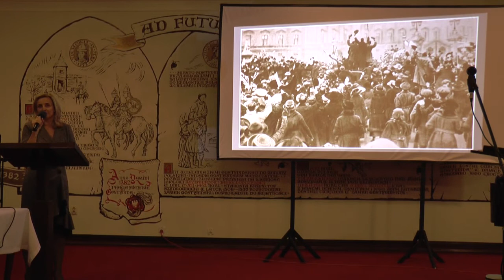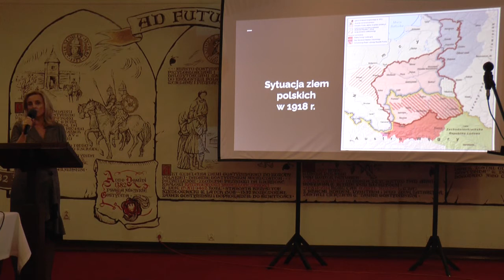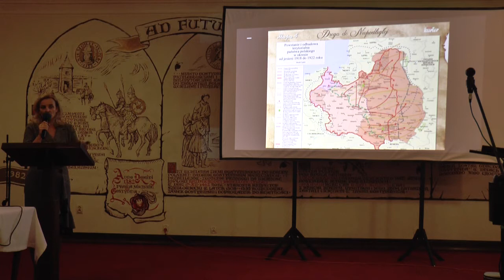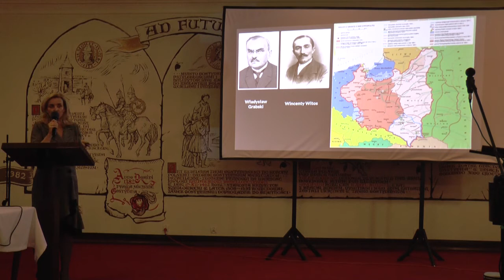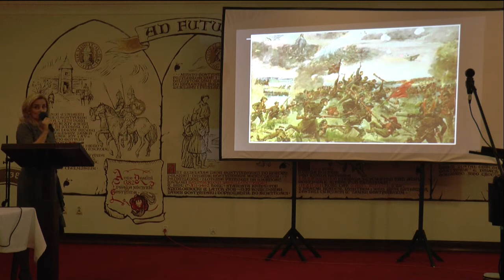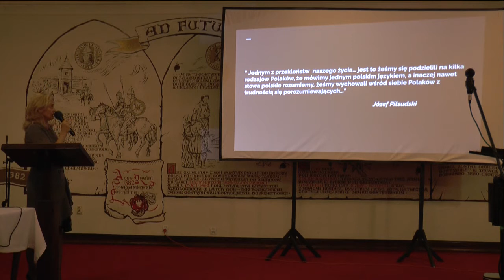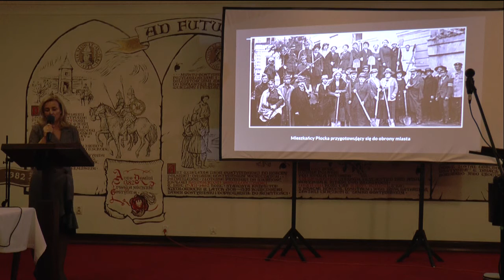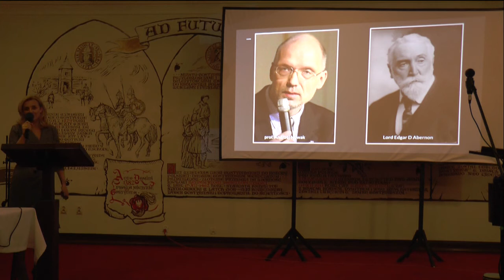Finał Projektu "ŚwiętujeMY Cud nad Wisłą"